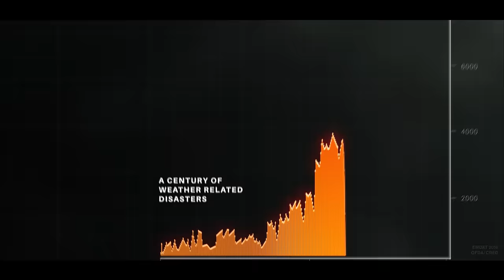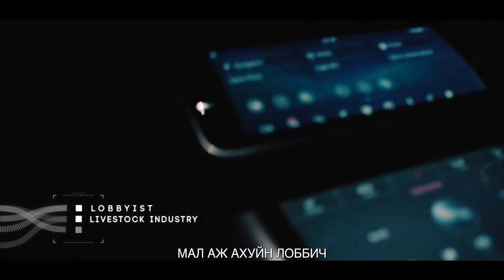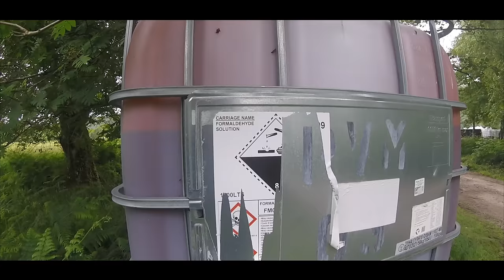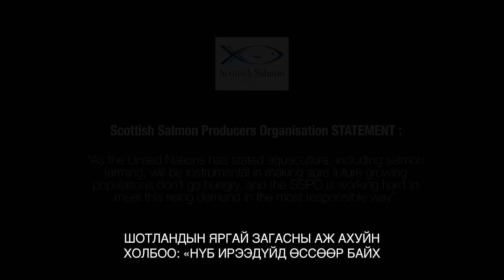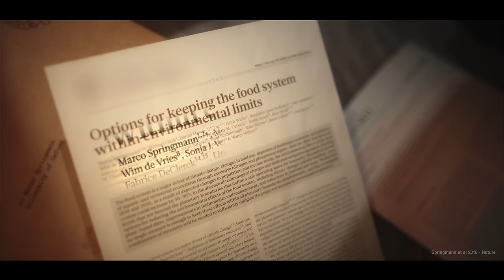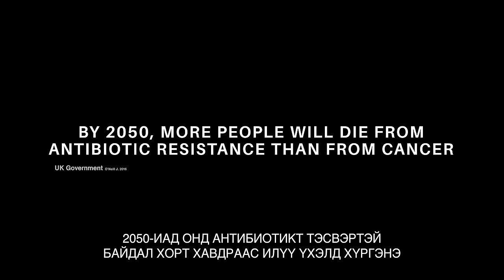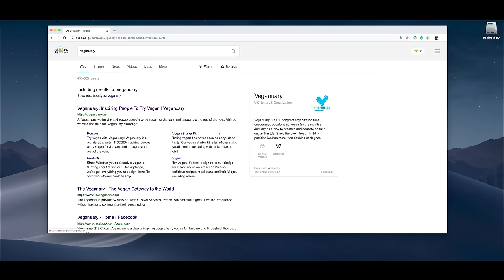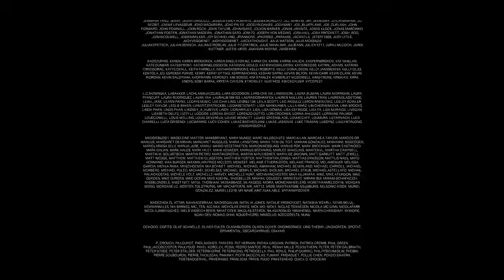MONGOLIAN - Мөхөлд Хүргэх хүнс| Албан ёсны баримтат кино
MONGOLIAN - EATING OUR WAY TO EXTINCTION
Дуу оруулсан Номинжин Катер, 'Мөхөлд Хүргэх хүнс', Энэхүү баримтад кино нь хэний ч ярихыг хүсдэггүй хамгийн чухал сэдвийг өгүүлэх болно…Бид устах замдаа эргэлт буцалтгүйгээр орсон дараагийн төрөл зүйл болох уу? Нэгдэх бол дараах хаягаар холбогдоно уу:

Мөхөлд Хүргэх хүнс баримтад кино үзэгчдийг даян дэлхийгээр аялуулахын ялдамд хэний ч ярихыг хүсдэггүй хамгийн чухал сэдвийг өгүүлэх болно. Энэхүү хүчирхэг баримтад кино нь бидэнд тулгараад байгаа нүцгэн үнэн болох экологийн сүйрлийн тухай нөлөөлөхүйц мессежийг энгийн аргаар өргөн дэлгэцээр хүргэнэ.

Энэхүү сувгаар баримтад киног үзээд зогсохгүй энэхүү тулгамдсан асуудлыг хөндсөн олон видео бичлэг ярилцлага зэргийг үзнэ.

Илүү ихийг мэдмээр байна уу? Манай сувгийг дагаж сонордуулга хэсгийг асааснаар нийтлэл бүрийг алдалгүй үзэх боломжтой болно:

Мөхөлд Хүргэх хүнс киноны талаар илүү ихийг үзэхийг хүсч байна уу?